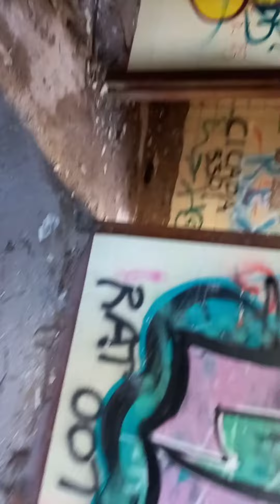lennox castle ruins